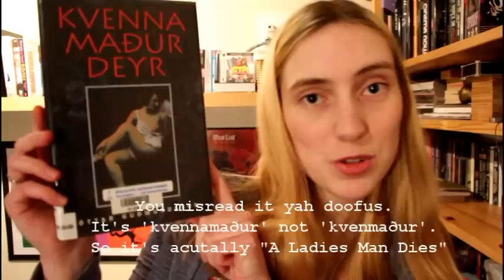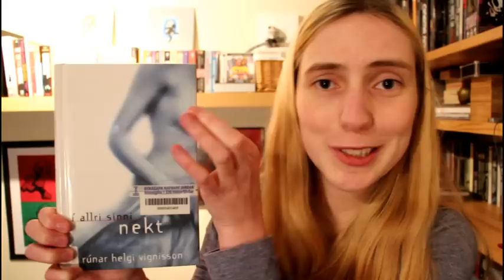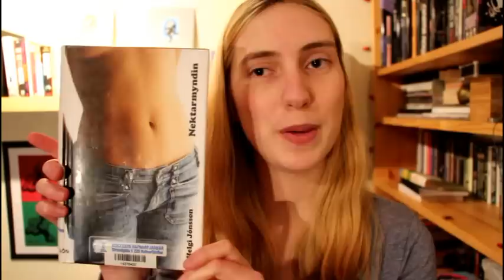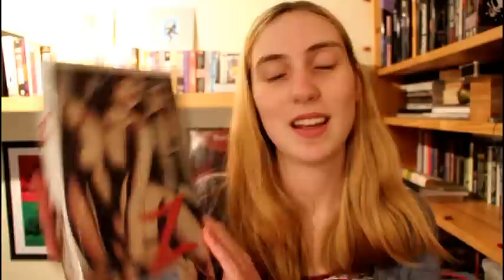FreeTheNipple Themed Icelandic Book Covers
Info about FreeTheNipple in Iceland

Backgroundmusic by Jason Shaw